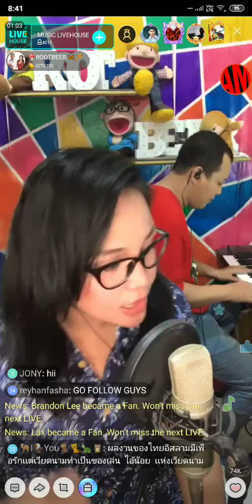#2 Rootbeer on Music Live House 24/10/2019